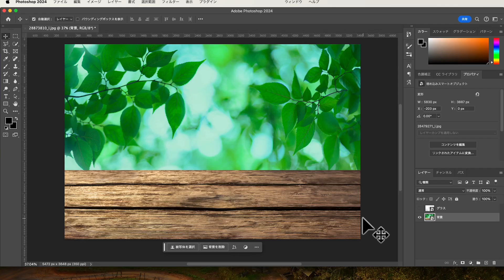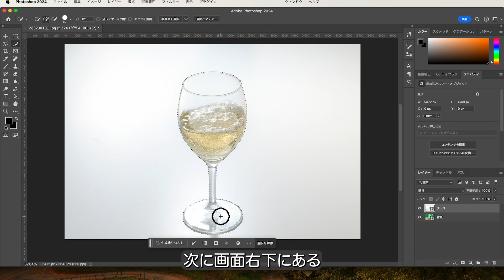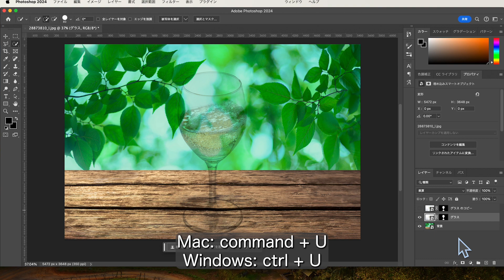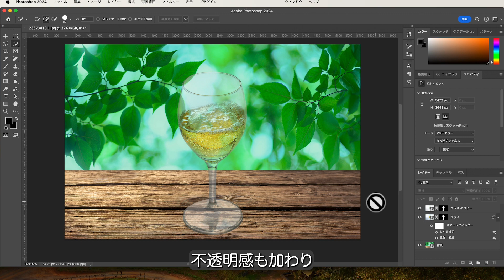【Photoshop】透明素材のグラスや飲み物を別の背景に合成する方法！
グラフィックデザイナーやWEBデザイナーにとって、
この技術は必修科目です😊

私たちハンジョウ株式会社は、
福井県福井市に本社、愛知県･石川県に支社を構える、
1996年創業のトータルプロデュース制作会社です。
映像･Webサイト･アプリ･システム･パンフレット･ポスター･チラシ･事業、様々なものを創っています。

担当：IT事業本部 木野